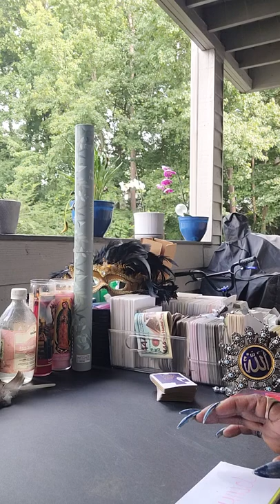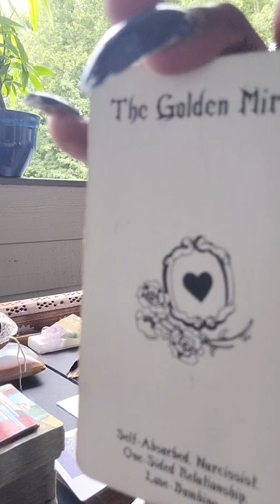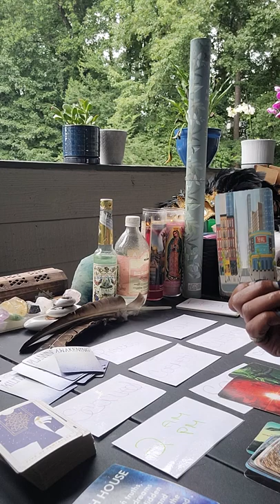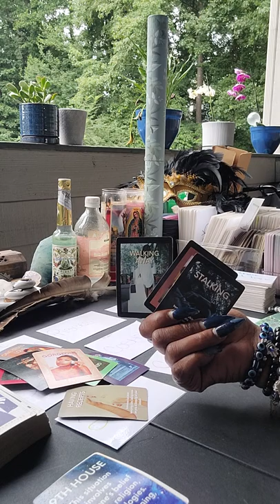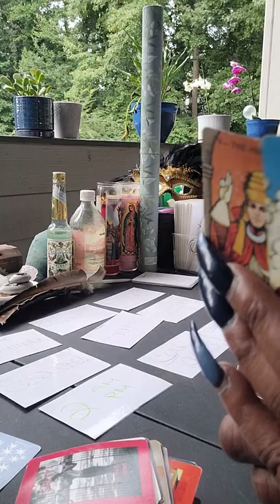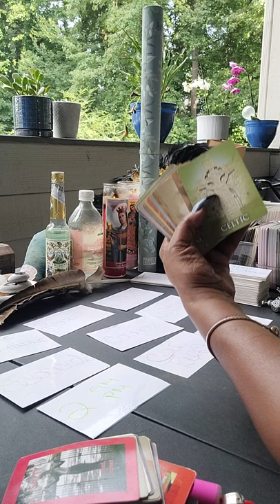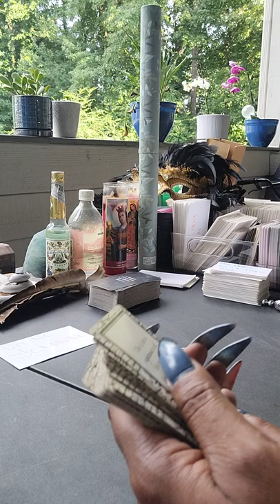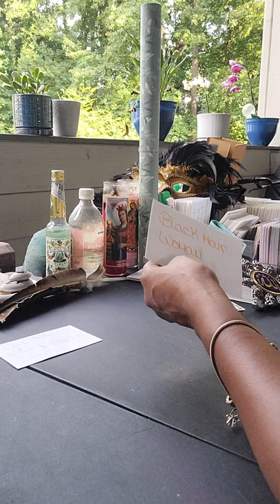DIVINE FEMININES FOR THE DIVINE COLLECTIVE PLEASE STAY AWARE OF YOUR SURROUNDINGS PT.2